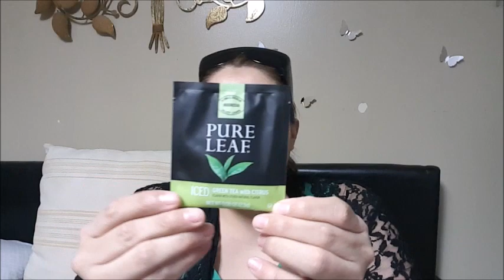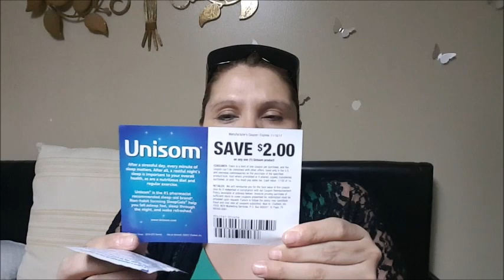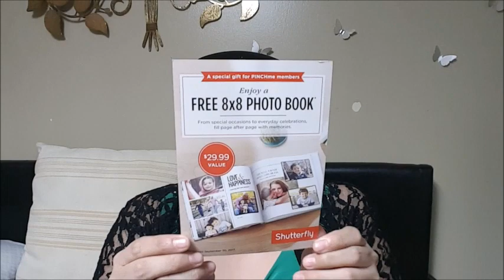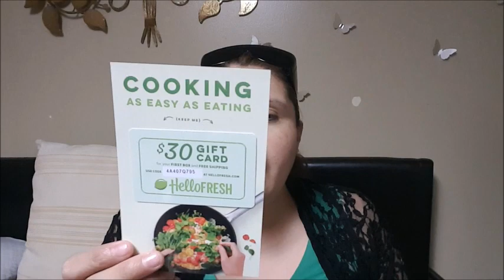Muestras gratis y algo mas